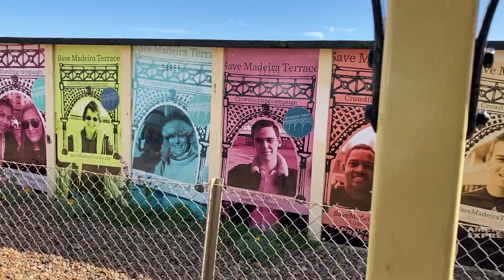World's Oldest Electric Railway (1883), Volk's Electric Railway in Brighton, UK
Volk's Electric Railway is the oldest continuously running, electric railway in the World. The Railway was constructed by inventor and son of a clockmaker, Magnus Volk, and first opened to the public in 1883.  The route runs for one mile along Brighton seafront, with three stations where passengers can alight The video was recorded on 3 July 2021, while taking the journey from Brighton Marina (Black Rock Station) to Brighton Pier (Aquarium Station).